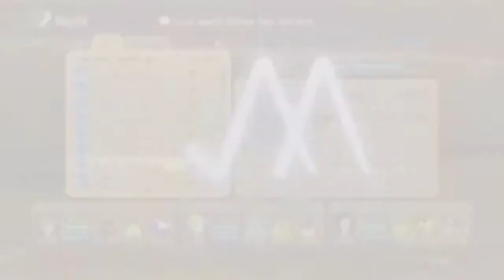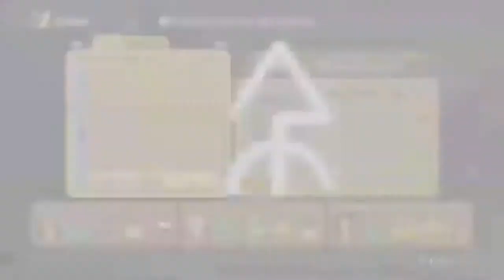Ni no Kuni Wrath of the White Witch - Part 67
~ Player : TommyLove
~ Game Title : Ni no Kuni Wrath of the White Witch
~ Released : January 22, 2013
~ Genre : Role-Playing
~ ESRB : Rated E for everyone 10+
~ Publisher(s) : Namco Bandai and Level-5 (Japan)
~ Capture Device : Hauppage HD-PVR
Special thanks to the developers, Studio Ghibli and Level-5 for creating this masterpiece.